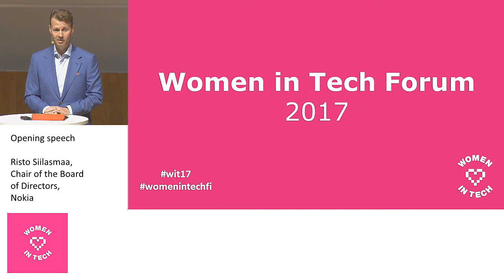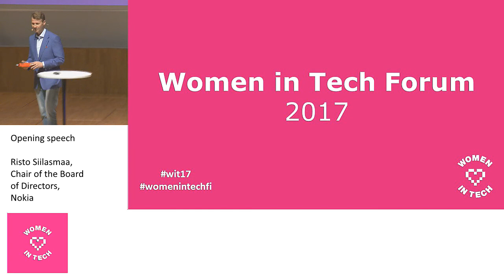Women in Tech Forum - Opening speech, Risto Siilasmaa,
Women in Tech Forum
Opening speech
Risto Siilasmaa, Chair of the Board of Directors, Nokia